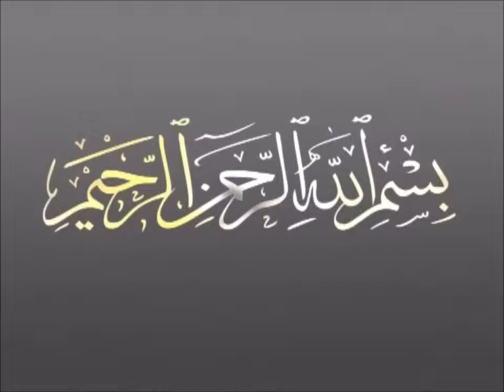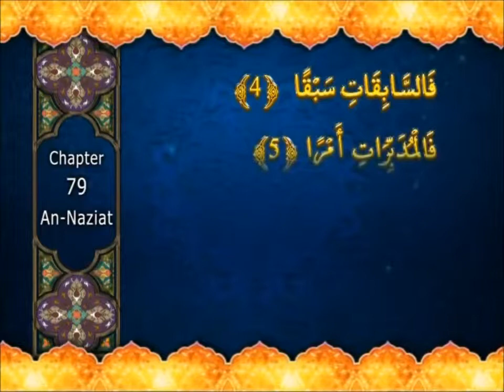Interpretation of the holy Quran: Tafsir Surat An Naziat 1-5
Translation and interpretation of the holy Quran (Tafsir) of Surat An Naziat  Ayah 1-5 by Sayeed Mahmoud Al-musawi.